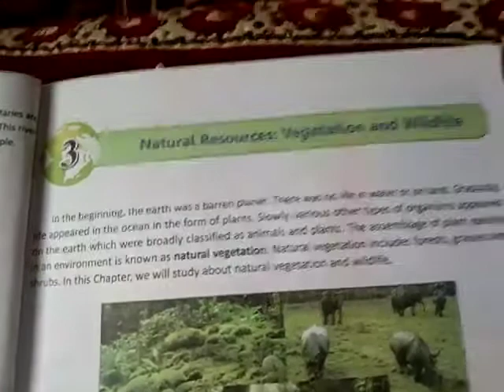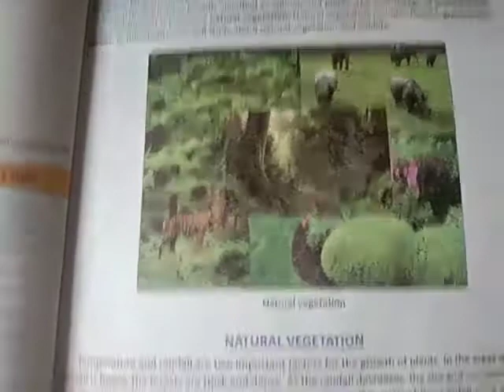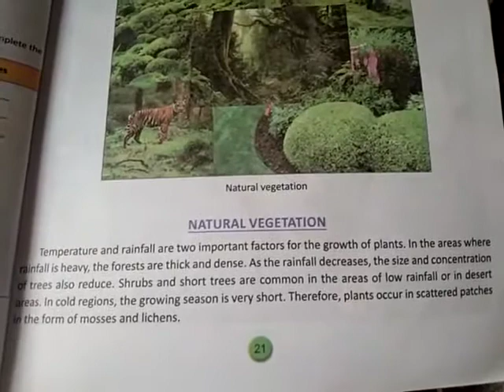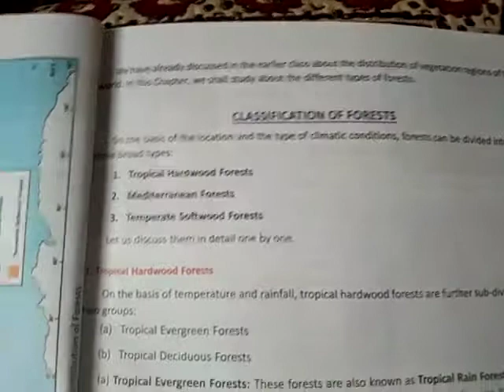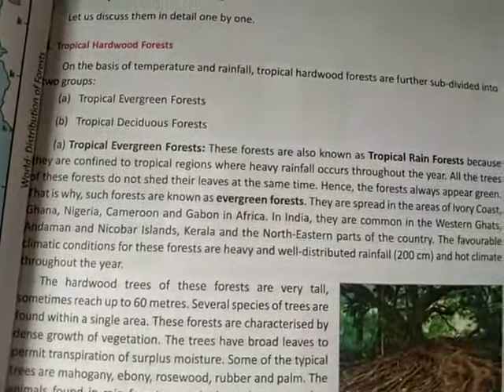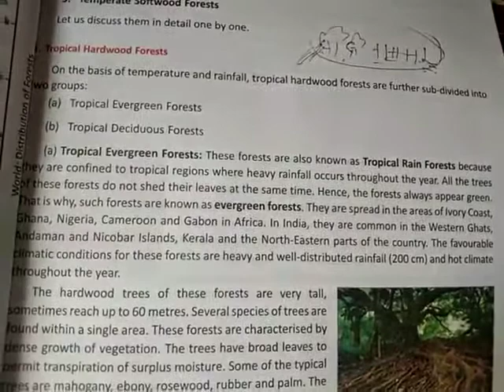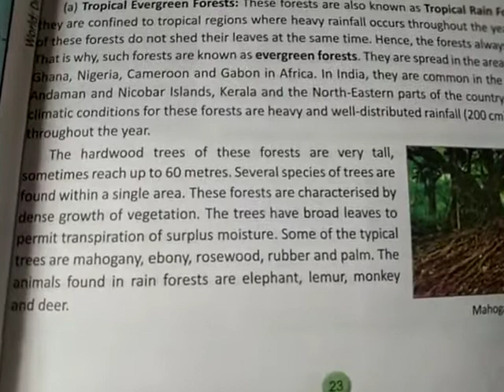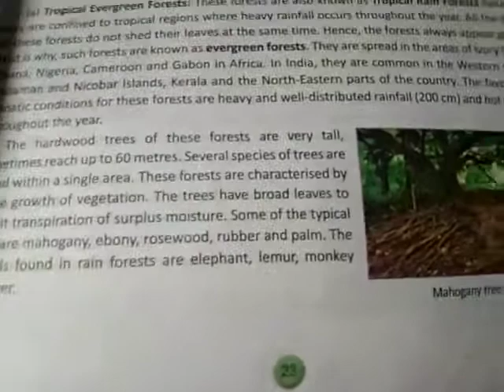Dav nahan class 8 s.sc ch 3 natural resources:vegetation and wildlife part 1